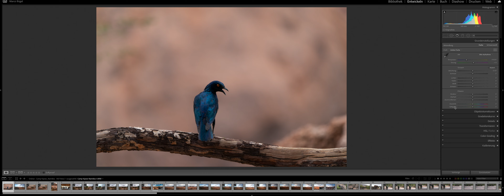Dynamik vs. Sättigung in Lightroom - was ist der Unterschied?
Hier kurz und knapp erklärt was die Unterschiede sind, in einfach Worten und  hoffentlich gut verständlich erläutert.